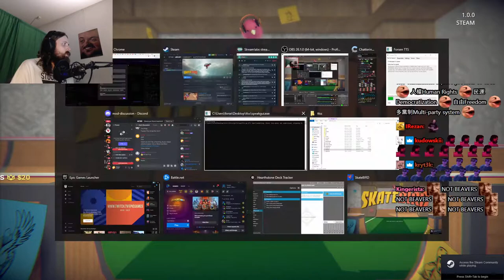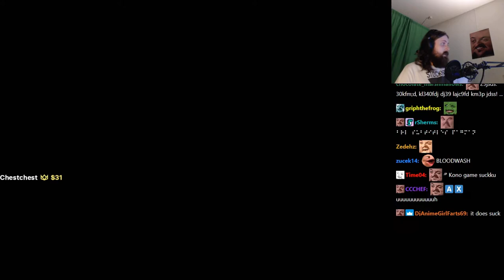Forsen plays SkateBIRD (with Chat)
Stream Duration: 5:51:06

Game Description:  Grind on bendy straws, kickflip over staplers, and carve killer lines through cardboard and sticky tape parks. Above all else, skate birds try their best!

General
Format : MPEG-4
Format profile : Base Media
Codec ID : isom (isom/iso2/avc1/mp41)
File size : 15.1 GiB
Duration : 5 h 51 min
Overall bit rate mode : Variable
Overall bit rate : 6 146 kb/s
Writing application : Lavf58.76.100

ID : 1
Format : AVC
Format/Info : Advanced Video Codec
Format profile : High@L4.2
Format settings : CABAC / 4 Ref Frames
Format settings, CABAC : Yes
Format settings, GOP : M=3, N=120
Codec ID : avc1
Codec ID/Info : Advanced Video Coding
Source duration : 5 h 51 min
Bit rate mode : Constant
Bit rate : 6 003 kb/s
Width : 1 920 pixels
Height : 1 080 pixels
Frame rate mode : Variable
Frame rate : 60.000 FPS
Minimum frame rate : 20.000 FPS
Maximum frame rate : 62.500 FPS
Color space : YUV
Bit depth : 8 bits
Scan type : Progressive
Bits/(Pixel*Frame) : 0.048
Stream size : 14.7 GiB (98%)
Source stream size : 14.7 GiB (98%)
Color range : Limited
Color primaries : BT.709
Transfer characteristics : BT.709
Matrix coefficients : BT.709
mdhd_Duration : 21065922
Codec configuration box : avcC

Audio
ID : 2
Format : AAC LC
Format/Info : Advanced Audio Codec Low Complexity
Codec ID : mp4a-40-2
Bit rate mode : Variable
Bit rate : 126 kb/s
Maximum bit rate : 128 kb/s / 128 kb/s
Channel(s) : 2 channels
Channel layout : L R
Sampling rate : 48.0 kHz
Frame rate : 46.875 FPS (1024 SPF)
Compression mode : Lossy
Stream size : 318 MiB (2%)
Source stream size : 318 MiB (2%)
Default : Yes
Alternate group : 1
mdhd_Duration : 21066902